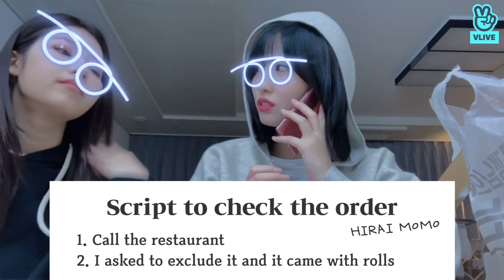(ENG sub) [VLIVE] TWICE - NaMoSa’s night snack time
★ [Full] TWICE - 🧸🧸🧸

★ Enjoy K-POP celeb's LIVE broadcast with English subtitle on VLIVE!
​​더 많은 셀럽의 영상을 보려면? VLIVE 다운로드!